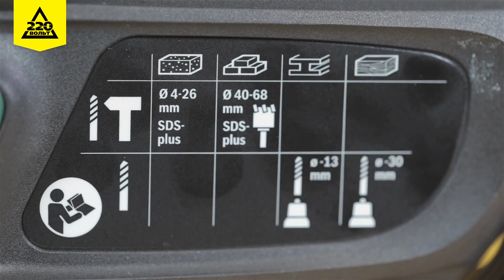Перфоратор BOSCH PBH 3000 2 FRE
Bosch PBH 3000-2 FRE – это мощный инструмент для сверления и долбления разных материалов. Особая технология (Vario-Lock) позволяет устанавливать расположение долота в зависимости от стройматериала. Этот бытовой перфоратор справится с демонтажем всех бытовых конструкций благодаря силе удара в 2,8 Дж.